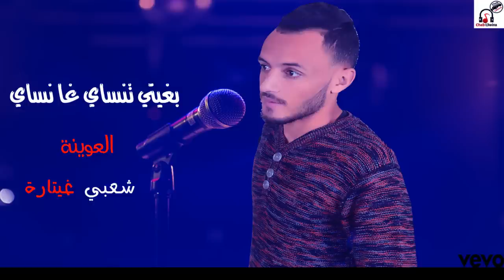أغنية هزت مشاعرالنساء ( منستهل نكون حبك) 2019 l3wina Guitar cha3bi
الفئة
موسيقى
الترخيص
الفئة
موسيقى
الترخيص